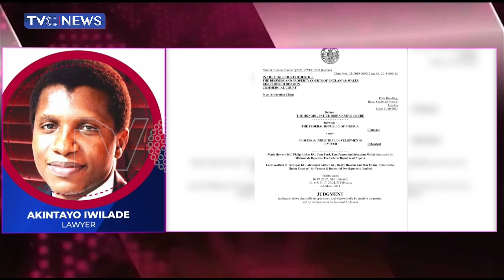London Court Awards Landmark Victory To Nigeria